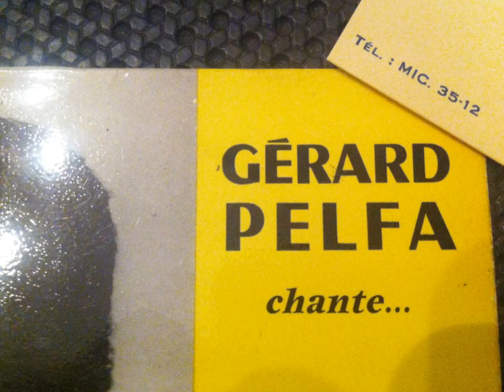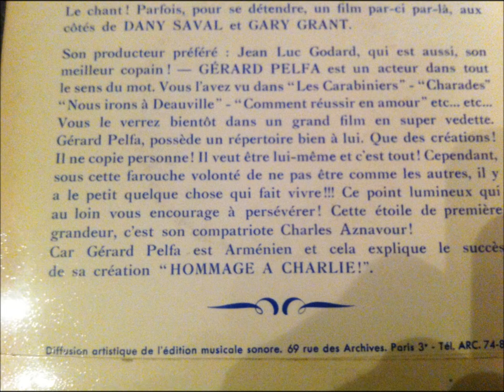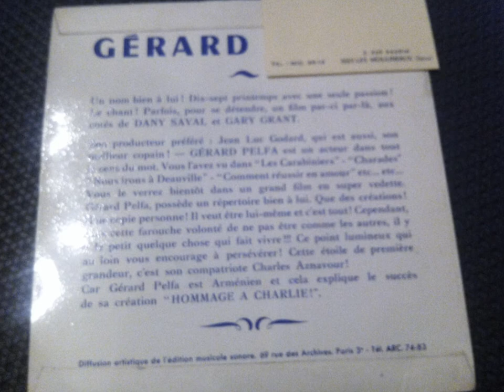GERARD PELFA , si loin de ton cœur